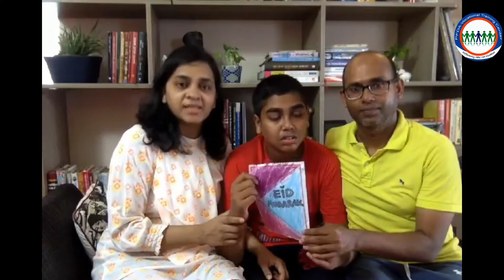Eid Greetings from PFDA-VTC Family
This special effort helped special needs children and parents contribute in their effort to stay live in quarantined days, encourage others and join in one platform to stay together fro distance !